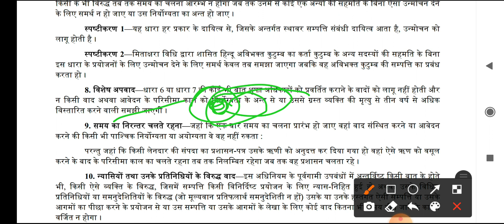limitations act 1963|# section 8#